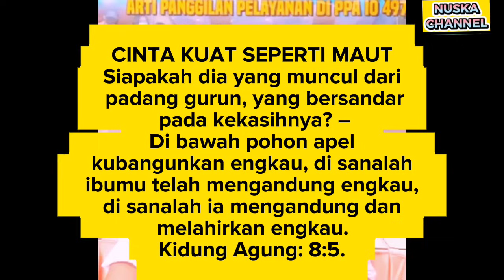APA KATA ALKITAB TENTANG CINTA _ PDT. YANDI MANOBE S.TH_ KHOTBAH KRISTEN.